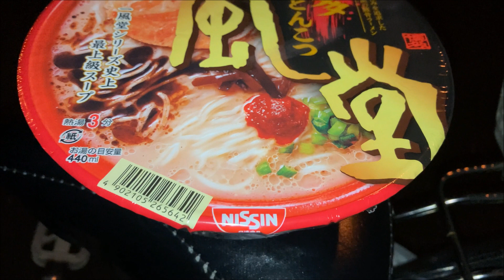ｾﾌﾞﾝｲﾚﾌﾞﾝ ｾﾌﾞﾝﾌﾟﾚﾐｱﾑ 博多 一風堂 とんこつ 3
久しぶりで美味しかったです＾